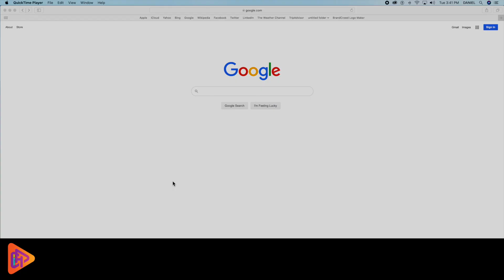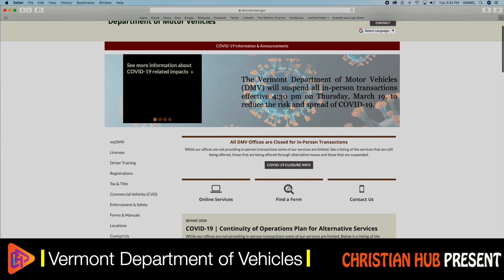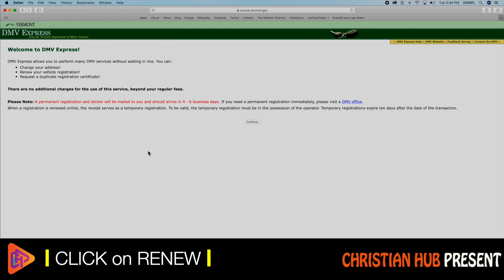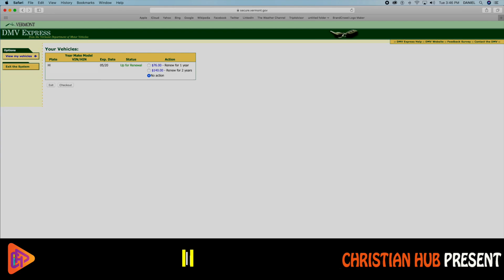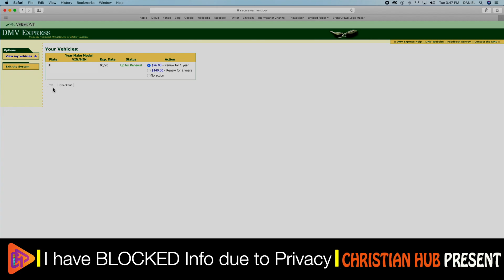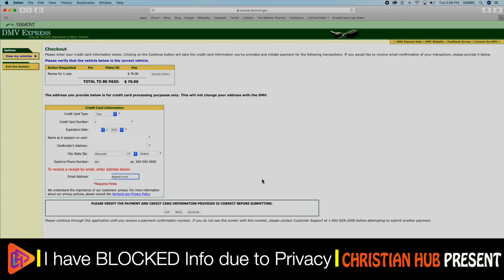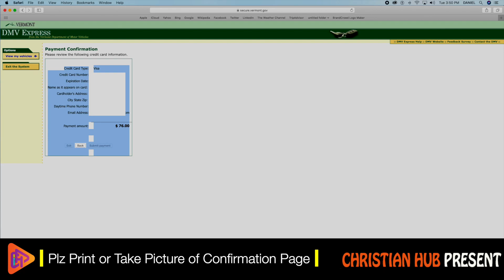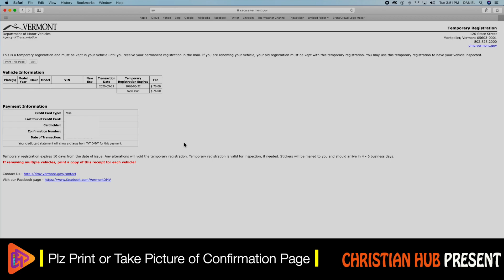Regestration Renew Online in Vermont Nepali Version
This is a step by step guide video which help us to renew our registration online free.

Here is the direct link to go the Vermont Department of Motor Vehicles (DMV)

Christian Hub, Team